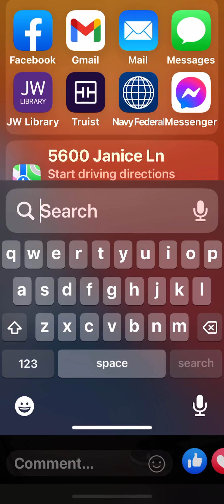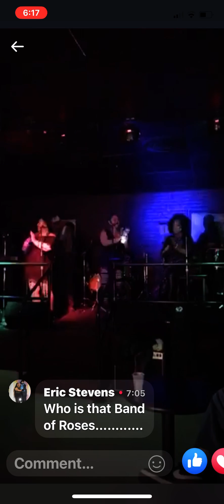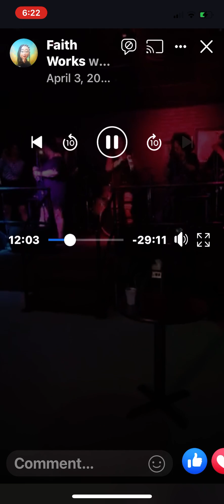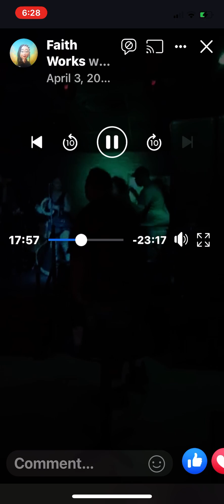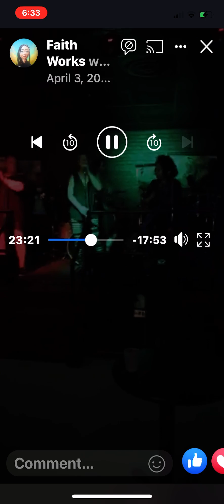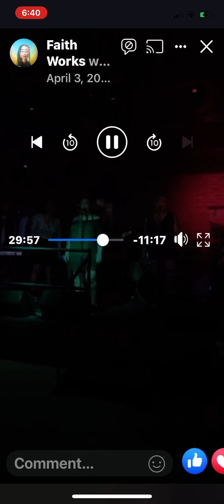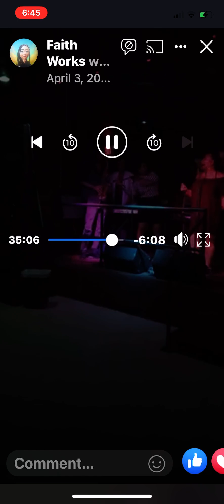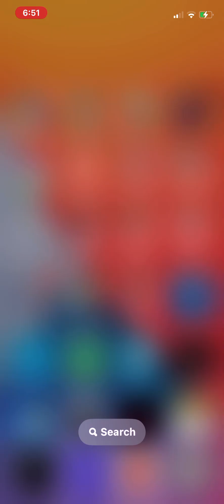DA MUZIK GROUP @ Hangars 2019.